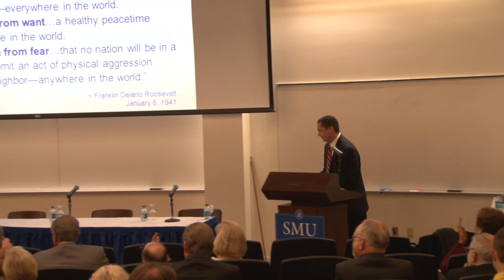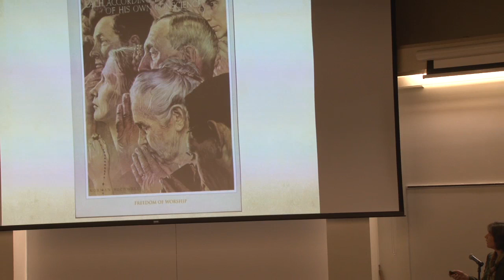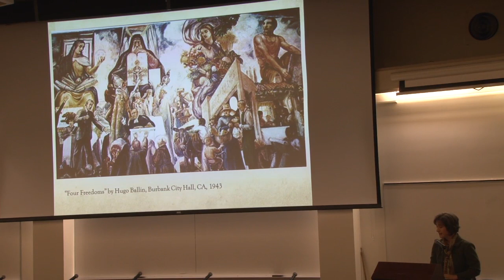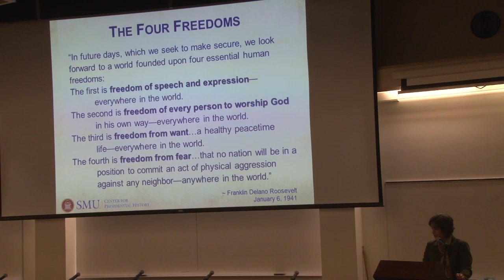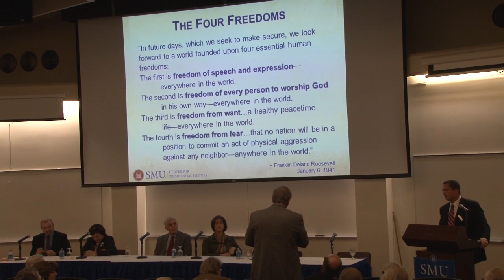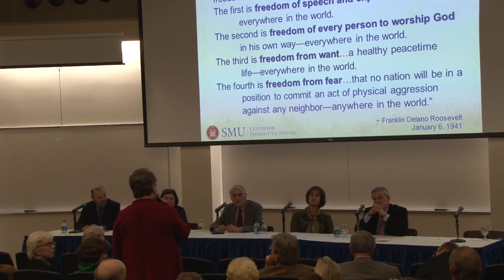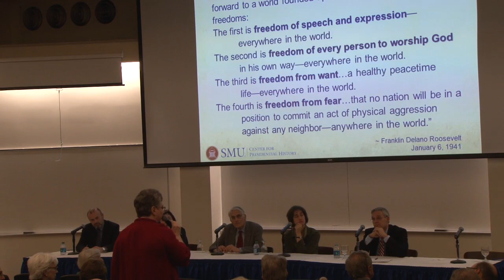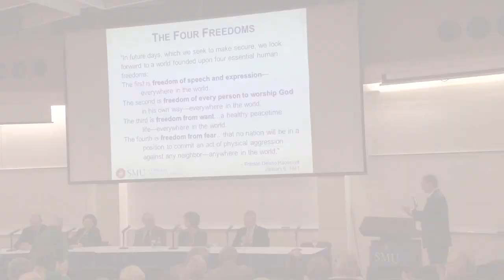The Four Freedoms: FDR’s Legacy of Liberty for the United States and the World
The specter of global war loomed large in President Franklin Roosevelt’s mind as 1941 began. He believed the United States had a role to play in the battle against Nazi and fascist aggression already underway in Europe. Isolationists, political opponents, and arguably the majority of Americans disagreed. The wounds of the First World War had not yet fully healed, while the Great Depression largely still raged.

Roosevelt framed America’s role in the conflict, and ultimately its role in forging the post-war world to come, as a question of freedom. Four freedoms, to be exact: freedom of speech, freedom from want, freedom of religion and freedom from fear.

His words inspired, but more importantly his four freedoms formed the basis for how ensuing generations of Americans conceive of liberty for themselves and for the world.

The Four Freedoms: FDR’s Legacy of Liberty explores this moment of history, and the evolution of each of the four freedoms from those dark days of 1940 to our present day.